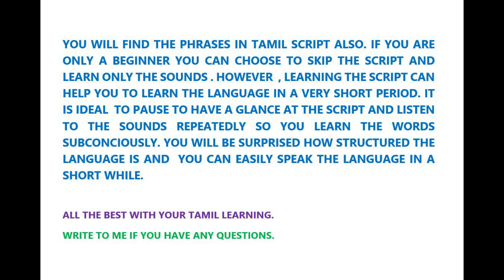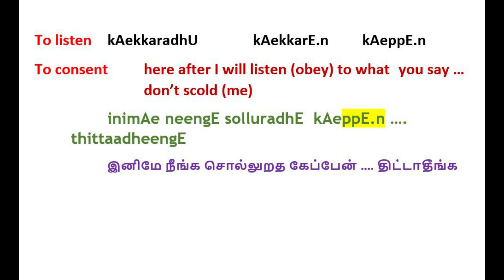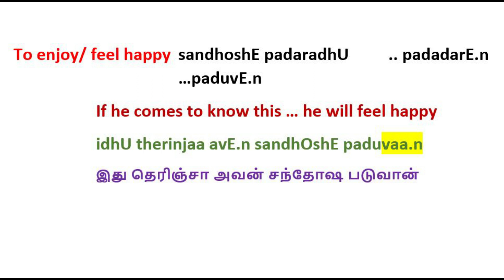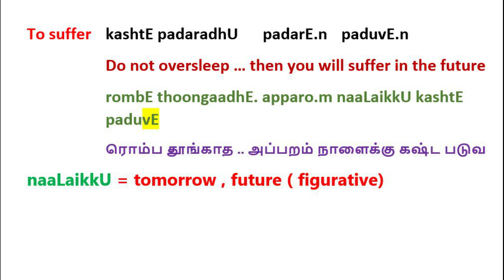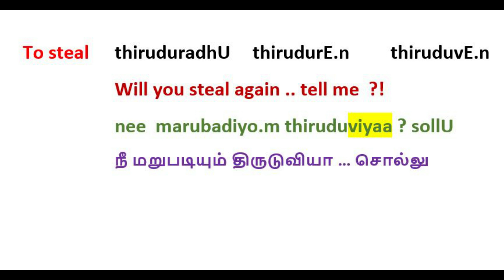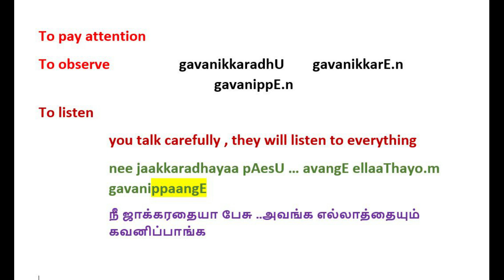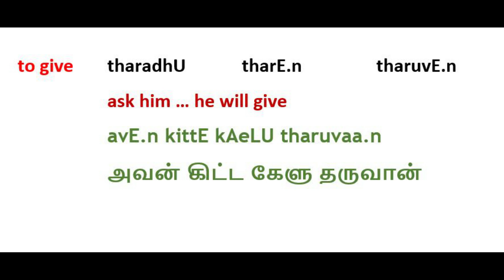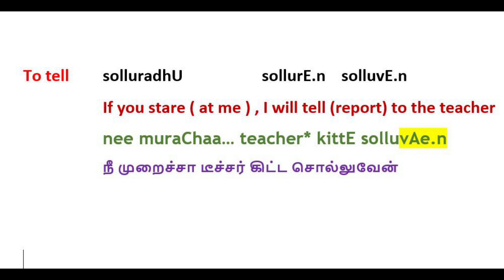LEARN TAMIL 33 - USEFUL PHRASES in " FUTURE TENSE " - 3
LEARN TAMIL and SPEAK TAMIL just the way the native do it.

In this 3rd part of the video  , you can learn useful phrases in " Future Tense " . you will find more in part 1, 2 ,  4 of the videos. You can also learn Tamil past tense with the same verbs and you can find the videos in the playlist . This type of learning can give in depth learning of the language.

In these videos you   can learn all the nuances of the Tamil language and speak Tamil  like a native . You  may not be able to learn this spoken Tamil  in a classroom in a constrained time frame.

If you have any doubts please feel free to write in the comment and I can help you to learn Tamil and speak Tamil like a native.

I will be making two series 1. Comprehensive Tamil learning and 2 . SUPER EASY TAMIL  phrases for  beginners and travelers.

Check my entire playlist for an immersion into the language.

All the very Best with your Tamil learning . Vanakkam